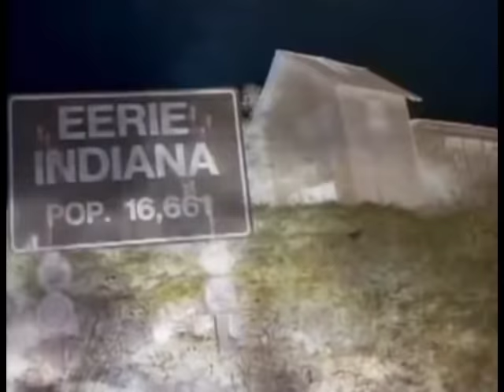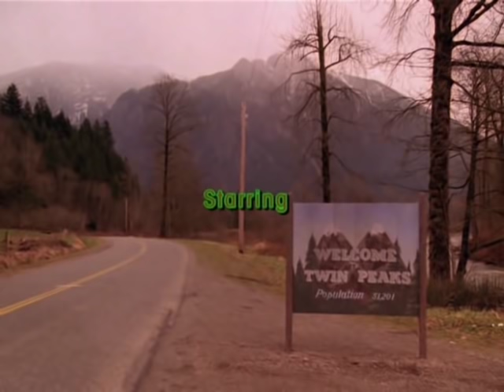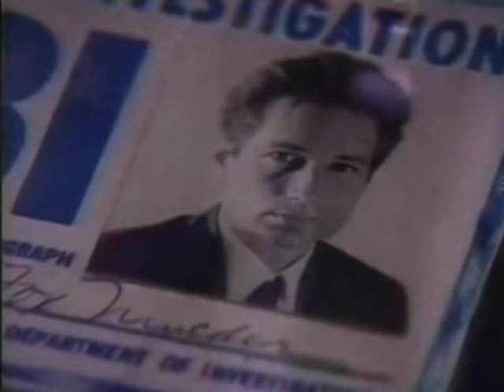15 UNREAL 90s SCI-FI/FANTASY TV INTROS - 1990-94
15 sci-fi, fantasy, supernatural, horror and other surreal-themed shows that made their debuts between 1990-94.